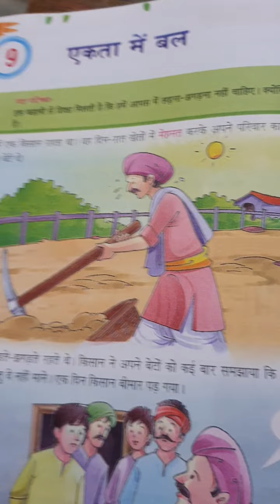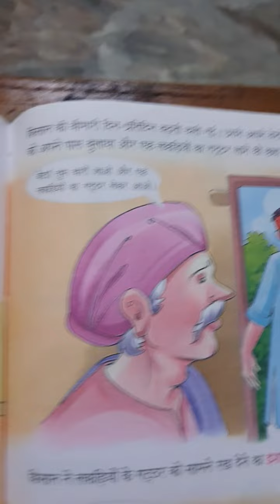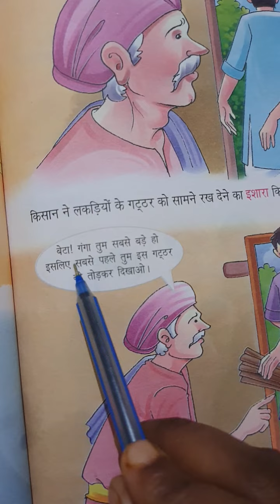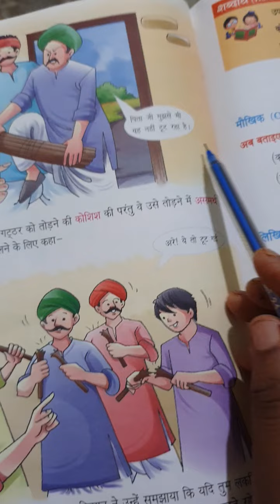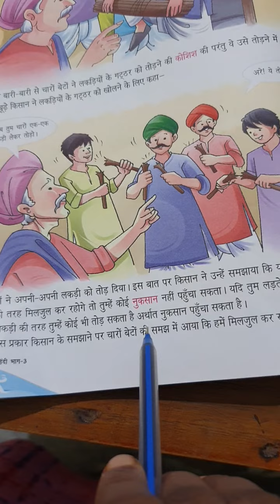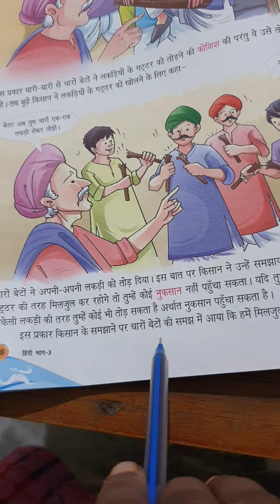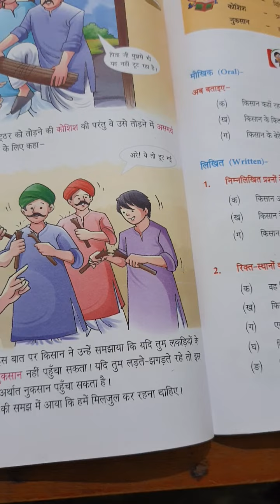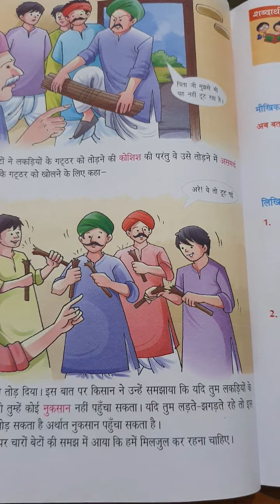std 3 हिन्दी, lesson 9